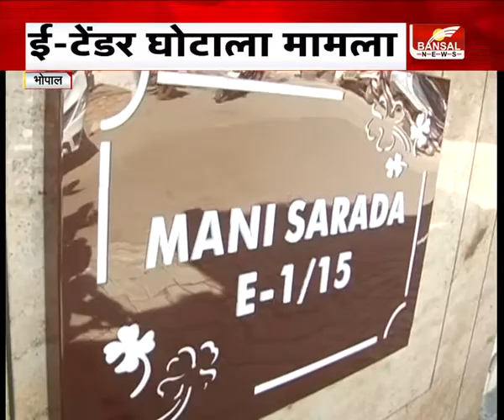Bhopal : मोंटाना आदित्य के 14 ठिकानों पर छापामार कार्रवाई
प्रदेश के ई-टेंडरिंग घोटाले में आरोपी मेंटाना आदित्य के 14 ठिकानों पर छापामार कार्रवाई की गई है

Montana Aditya, मोंटाना आदित्य , Etender scam case , Income tax raid , 14 locations , evidence of taxevasion , ई-टेंडर घोटाला मामला, मोंटाना आदित्य के 14 ठिकानों पर आयकर का छापा, Madhya Pradesh News in Hindi, Latest Madhya Pradesh News in Hindi, Madhya Pradesh Hindi Watch Bansal NEWS LIVE TV